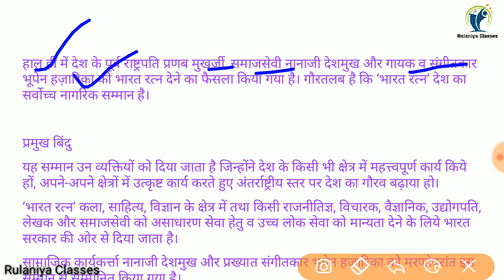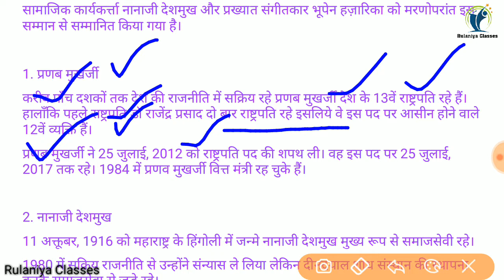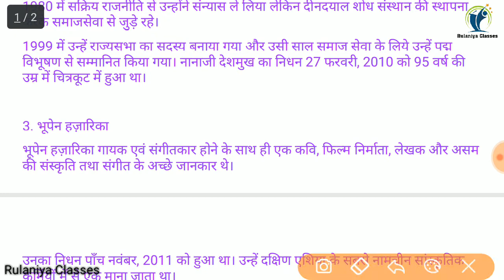Bharat Ratan 2019 | भारत रत्न किसे व क्यों दिया जाता है | प्रणव मुखर्जी भूपेन हाजरिका नानाजी देशमुख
Bharat Ratan 2019 | भारत रत्न किसे दिया जाता है | Bharat Ratan क्यों दिया जाता है | कौन देता है |

Rulaniya classes
रुलानियाँ क्लासेज